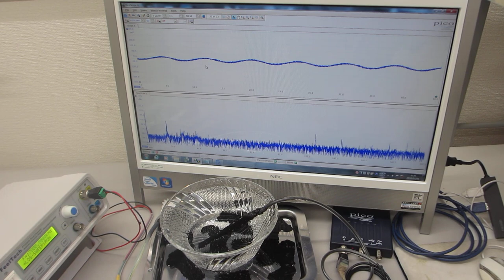１００ＭＨｚ以上の超音波伝搬状態を利用可能にする、スイープ発振制御技術（超音波システム研究所）